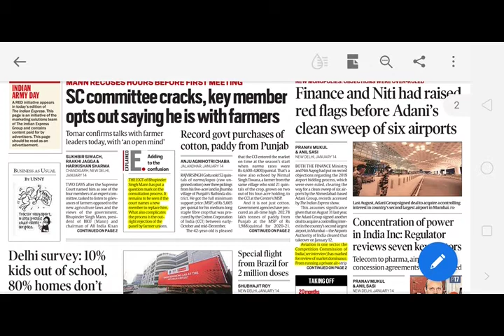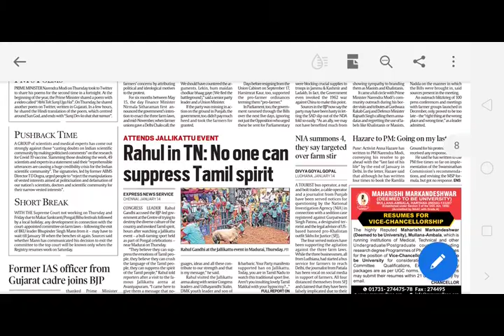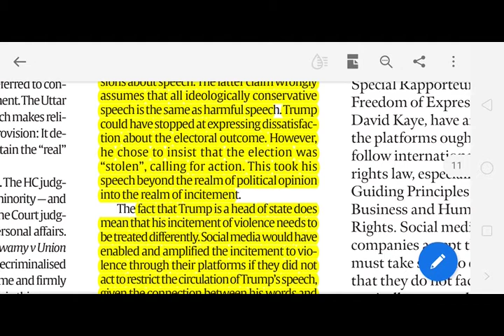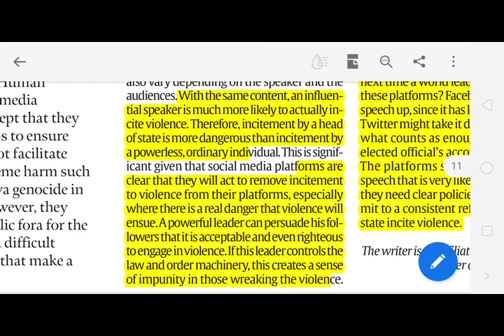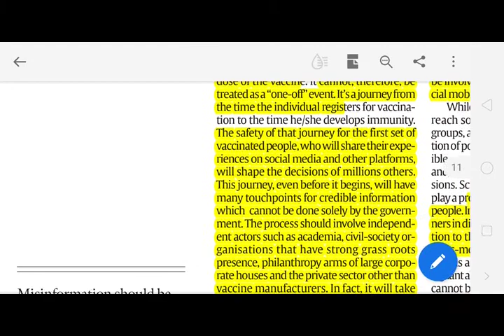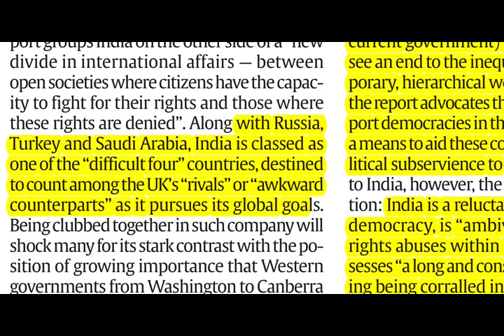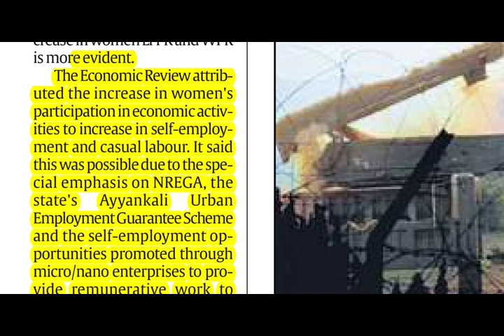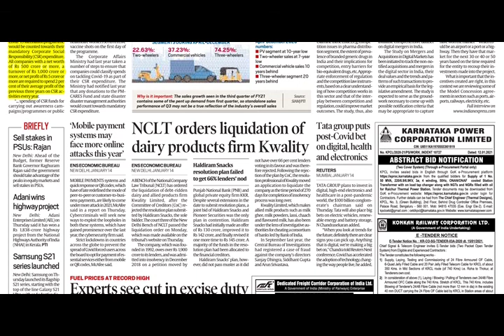15th January, 2021. The Indian Express newspaper analysis presented by Priyanka ma'am (IRS 2017).